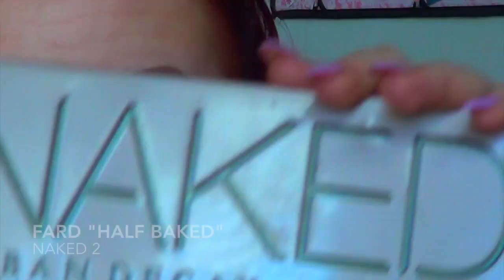[17] ~ GRWM : Soirée d'anniversaire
METS MOI EN HD ET DEROULE LA BARRE  !!! 😊

Hello everybody !!
On se retrouve aujourd'hui pour ma vidéo Get ready with Me spéciale soirée d'anniversaire ;D
J'espère que ça vous plaira les amis !

N'hésitez pas à mettre un pouce vers le haut si vous avez aimé la vidéo!
Bisous ! 😊

Chanson : Hermitude _ "Hyper Paradise" (Flume Remix)